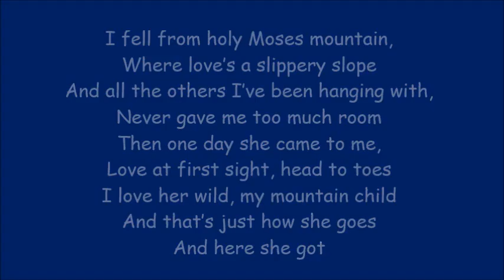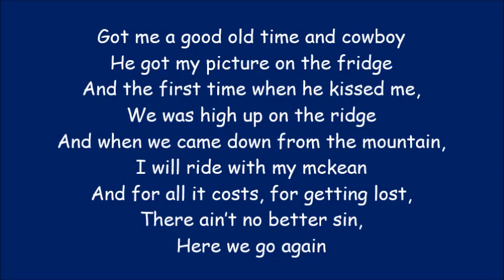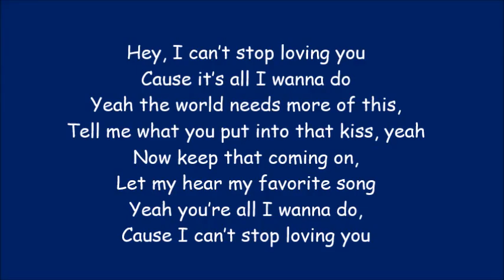Aerosmith & Carrie Underwood ~ Can't Stop Loving You (Lyrics)